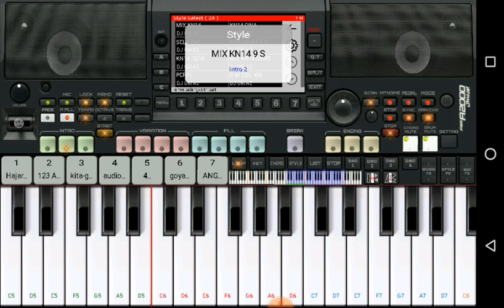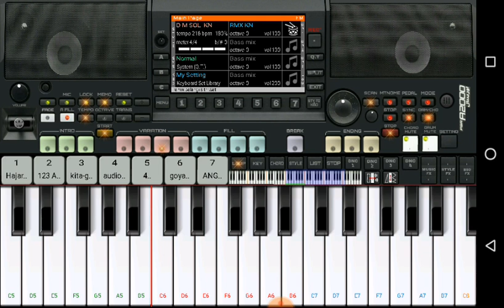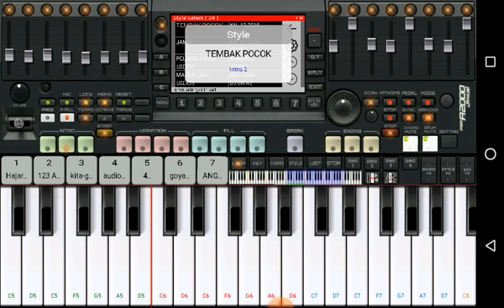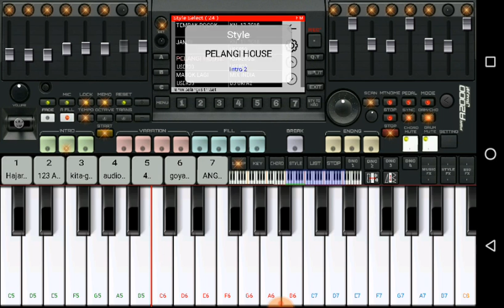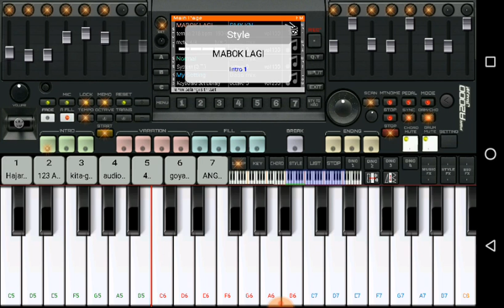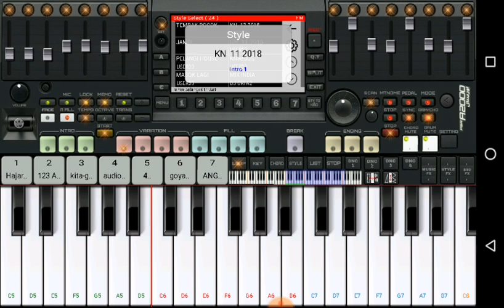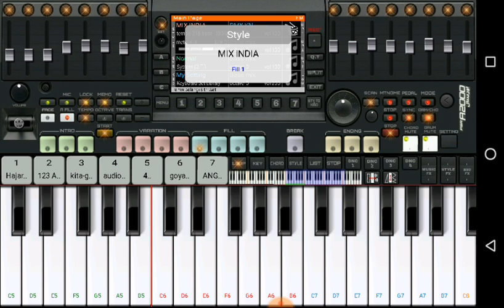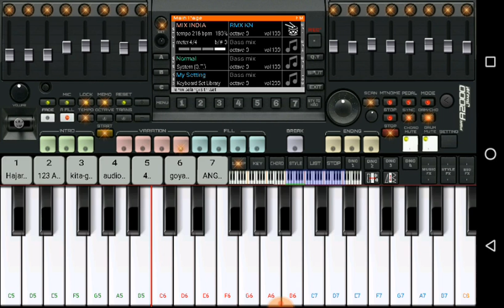Remix wedos di pupuri org adidjfunkytbs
Remix org adidjfunkytbs